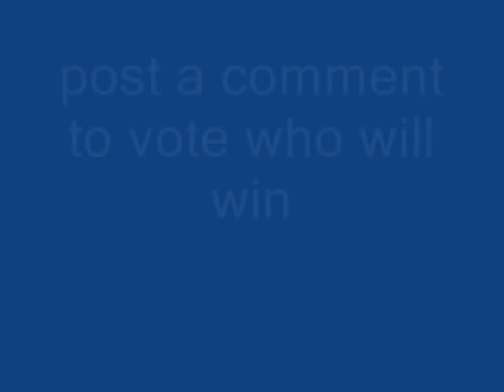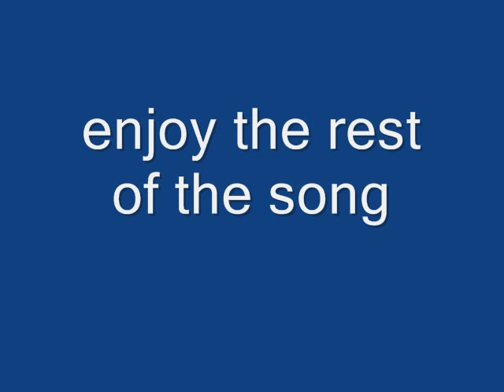fight to the death bull shark vs. tiger shark.wmv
post a comment to tell me who you think will win